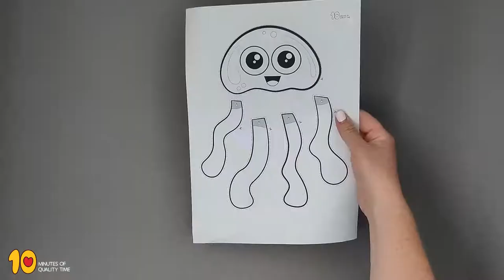Jellyfish Cut and Paste Craft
- Crayons
- Scissors
- Glue